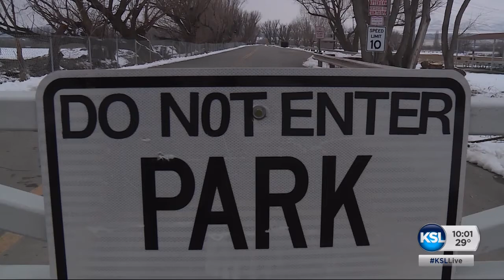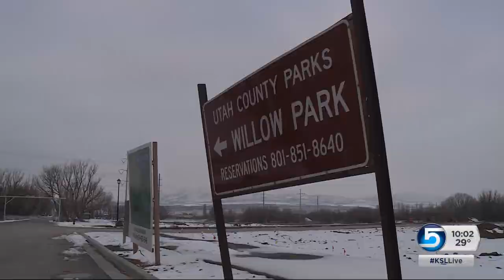Body of man accused of shooting estranged wife found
The body of a man wanted in connection with the shooting of his estranged wife at a convenience store in American Fork on Christmas Eve was discovered Sunday, police said. Nicole Vowell reports.